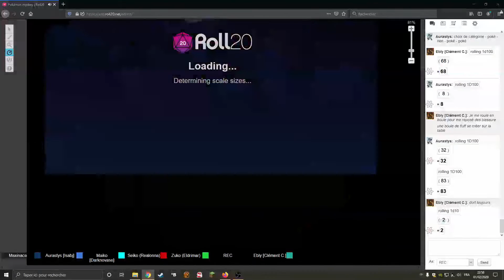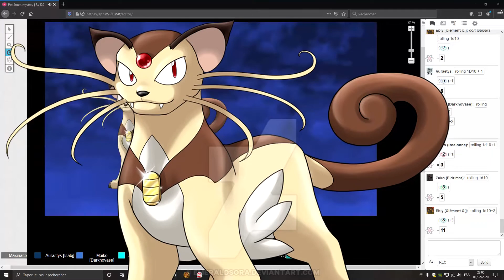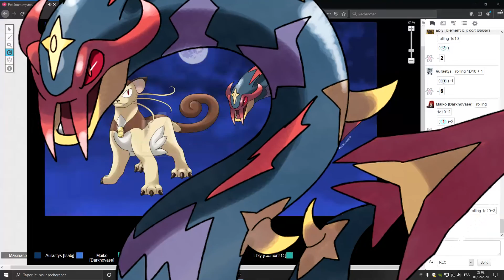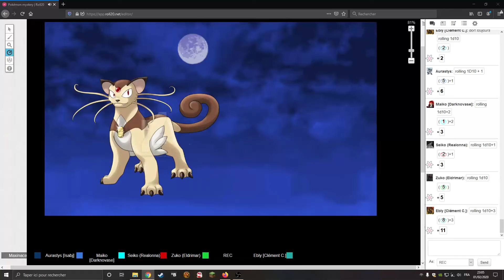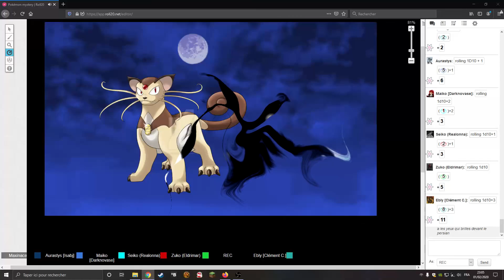Pokémon Mystery | 28 | Trafique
Vingt-huitième épisode de notre campagne JDR: Pokémon Mystery

Joueurs:
- Seiko, jouée par Realonna
- Aurasty jouée par Isa'
- Ebly joué par Chaos